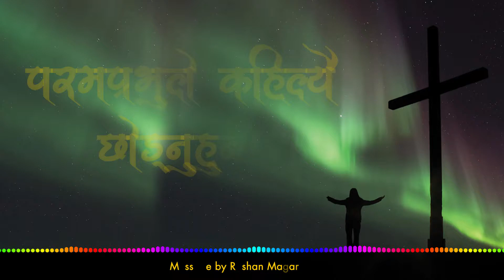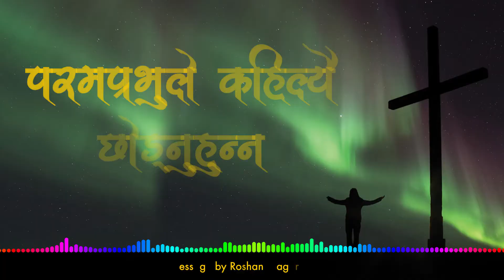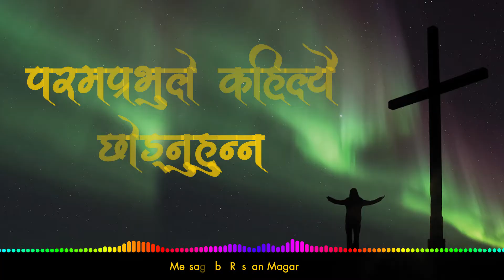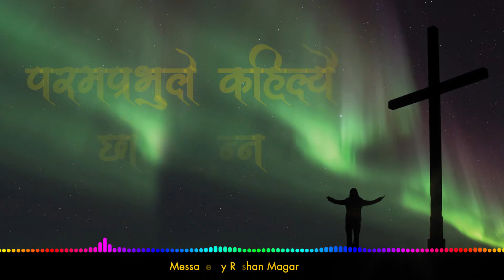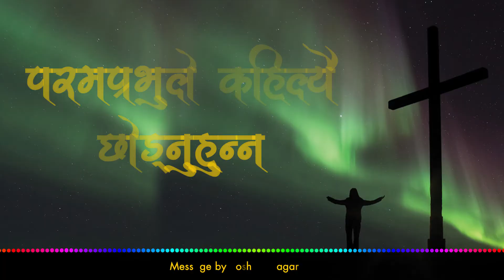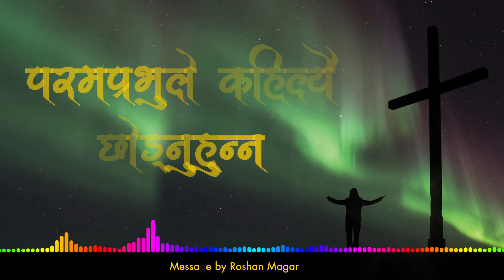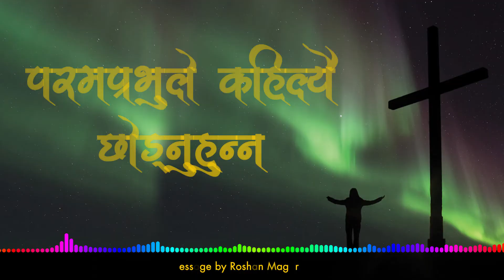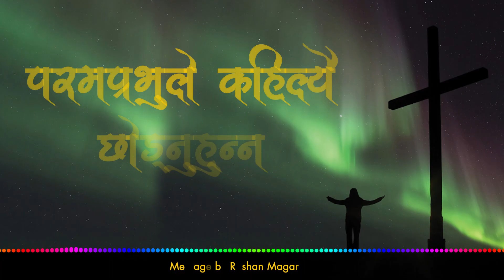Lord will never leave us | Message by Roshan Magar | Nepali Christian Message | Bachan tv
Speaker
Roshan Magar

Post: 8975, EPC:2930, Kathmandu, Nepal